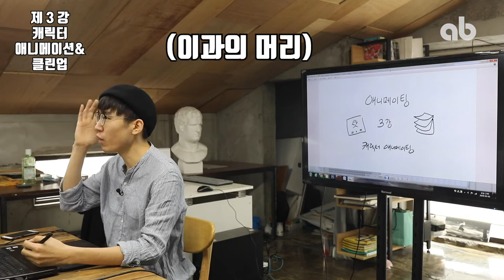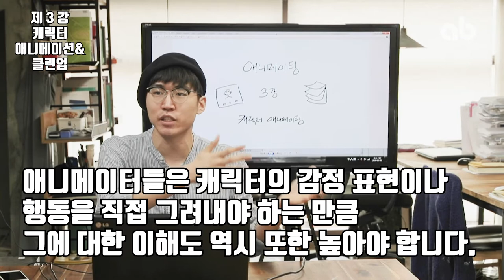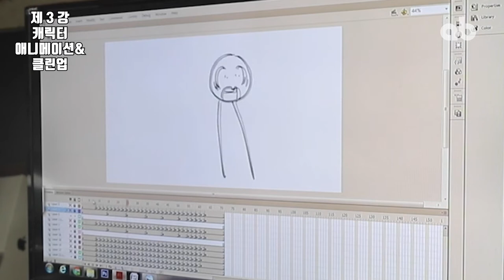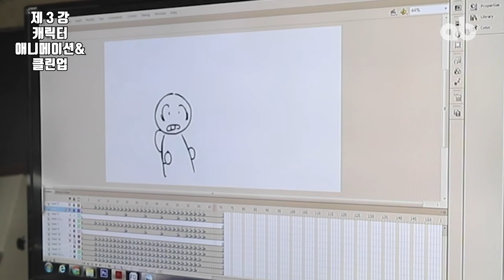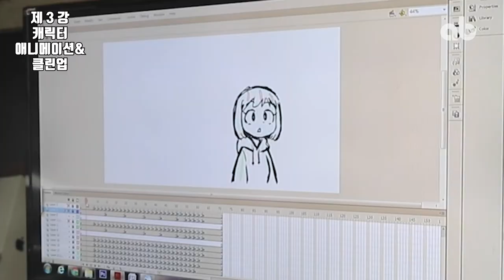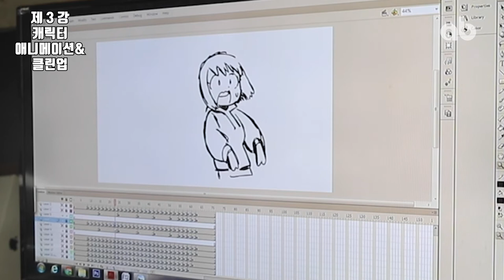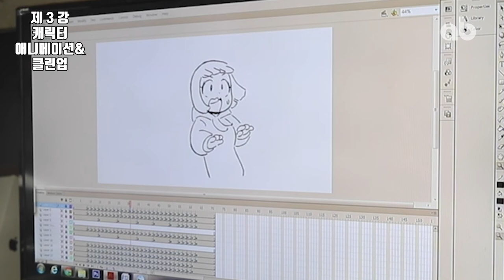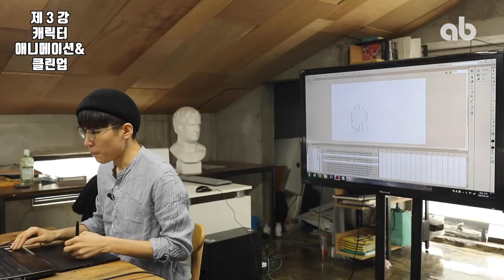[주환쌤의 미스터리한 애니공작소] 제 3강! 캐릭터 애니메이션과 클린업! (재업로드) ｜애니메이션 기초｜액팅 강좌｜애니메이션 만드는법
ab 영미유학 클래스 프렙의 이주환 선생님의 미스터리한 애니공작소!
3강 - 캐릭터 애니메이션과 클린업!